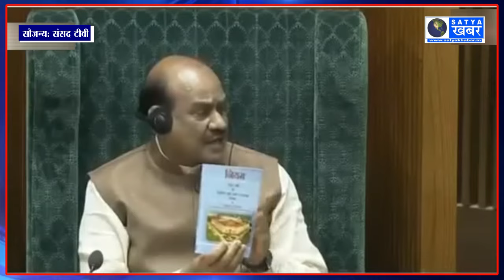Rahul Gandhi ने Modi के सामने Awadesh Prashad से हाथ क्या मिलाया, हंगामा हो गया